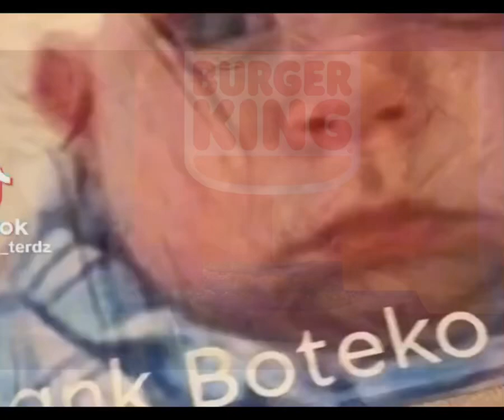CIA torture 2